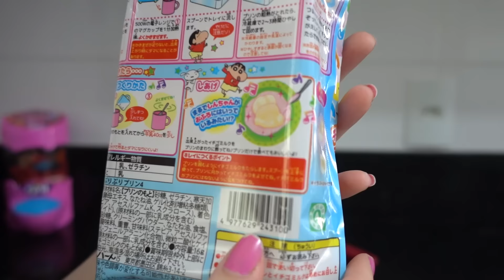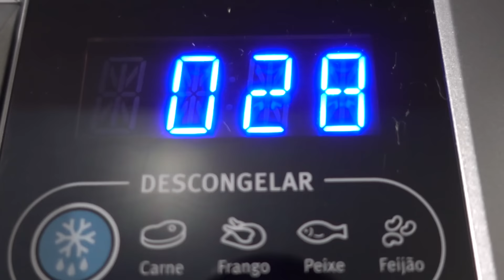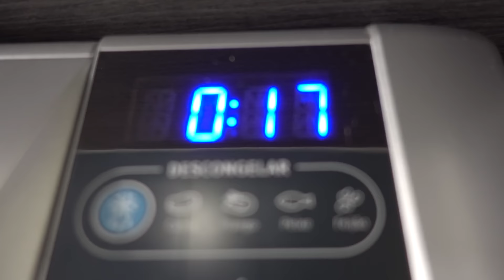PUDIM SHIN-CHAN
Nesse vídeo eu testo essa receitinha de doce do Japão. É um Pudim muito fofo e engraçado do Bumbum do Shin Chan, um personagem de desenho japonês que faz bastante sucesso entre as crianças. Espero que gostem do vídeo.

Kuddle: @juliasilva